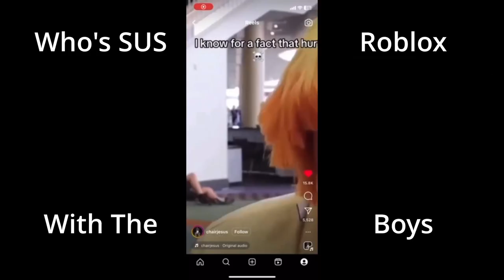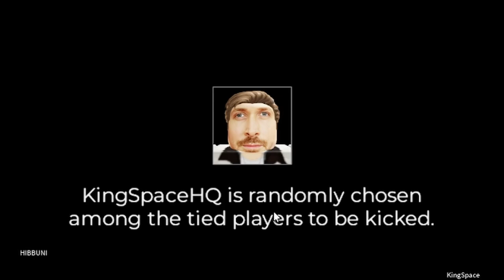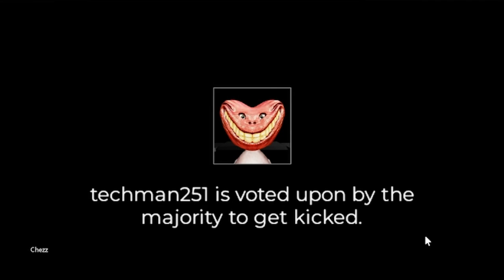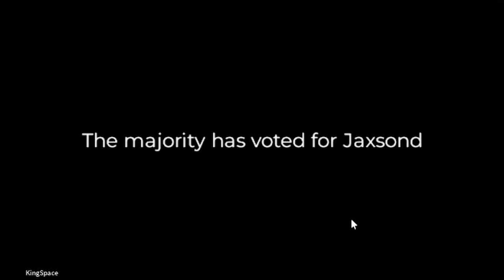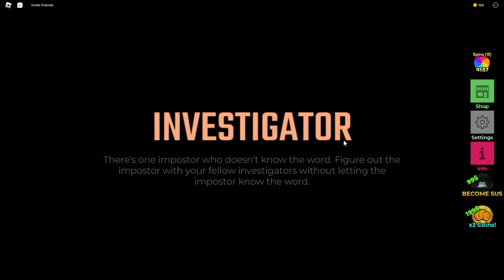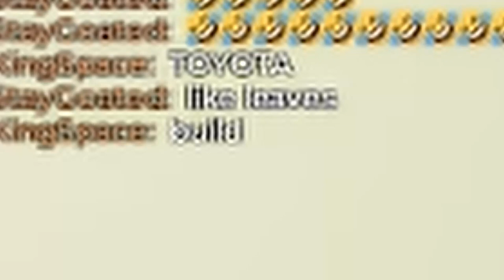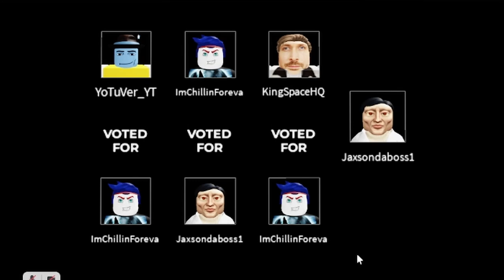Who's Sus Roblox With The Boys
I play Who's Sus Roblox With The Boys